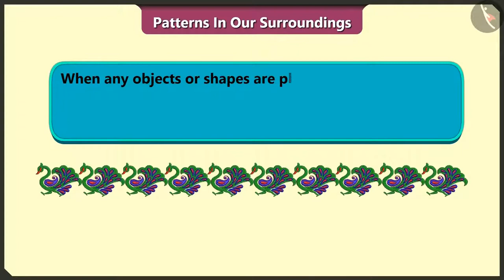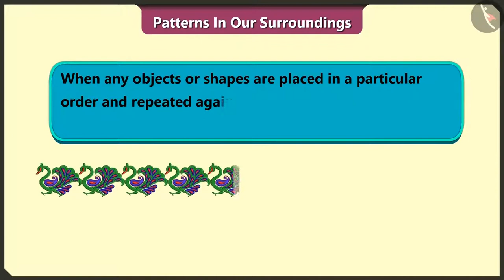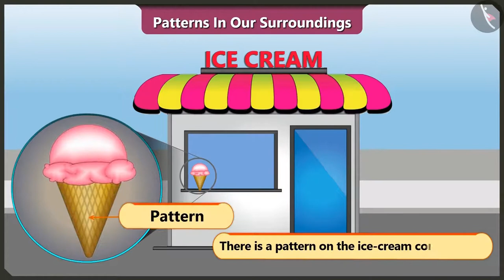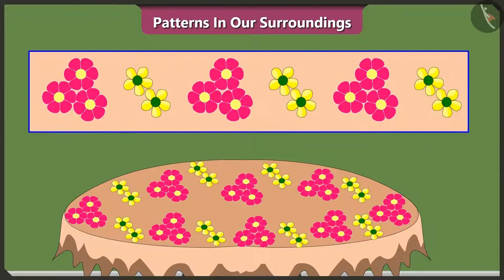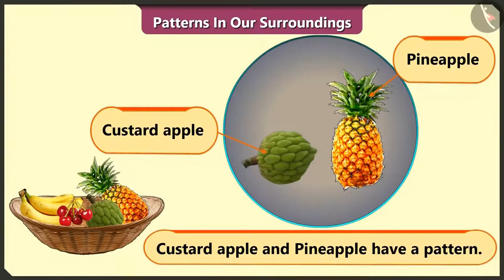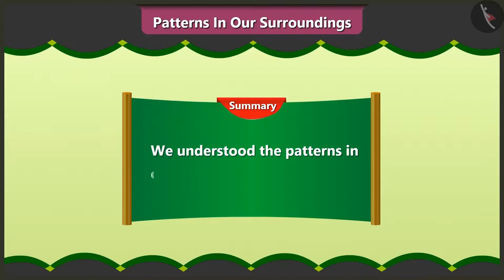Patterns in our surroundings | Part 1/2 | English | Class 2